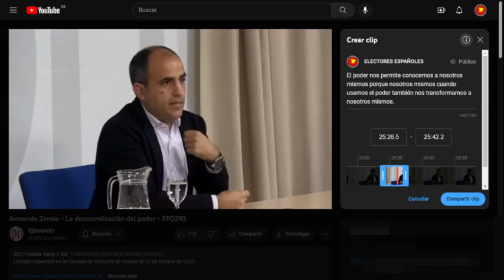Yo necesito usar el poder para ser. No se puede ser sin el uso del poder.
Canal: fgbuenotv
Vídeo: Armando Zerolo - La desmoralización del poder - EFO293

Transcripción
ARMANDO ZEROLO
Y aquí siento ya lo que he dicho al principio, siento una afirmación que sea un poco el esqueleto del argumento.
Es por esto que es esencial el uso del poder.
Si yo no uso el poder no me conozco a mí mismo, no me transformo a mí mismo y no mejoro.
Por esto es esencial el poder, por esta cuestión ética del poder.
Esto es, por lo menos es lo que vertebra la explicación de esta tarde.